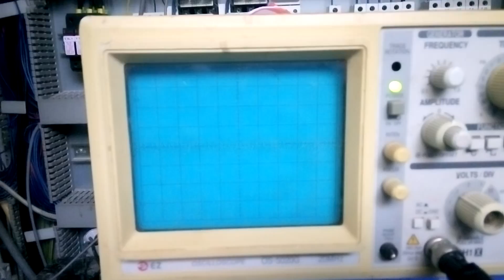+130 A10 X21 16